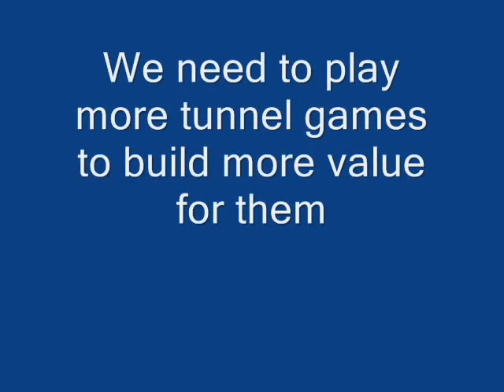Polly 8 aug sends and lesson 2 sequences